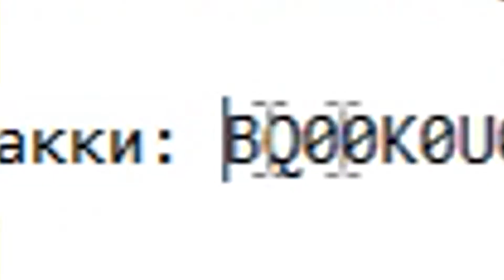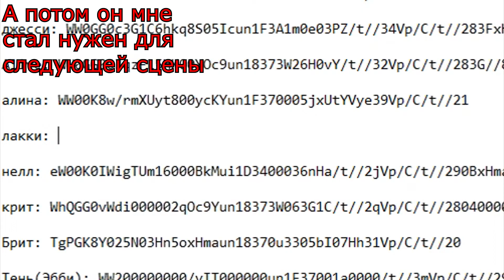Friday Night Funkin’ и мемы из Тик Тока вновь достигли меня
Тик ток - страшная сила, это как страна чудес, вошёл с мозгами, а вышел с целой партией мемов
А это хоть зайдёт?